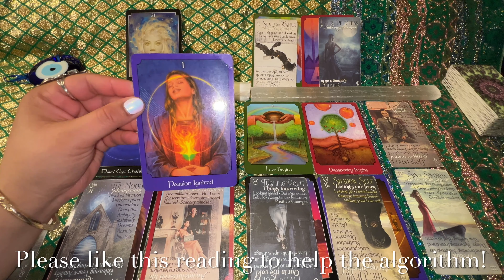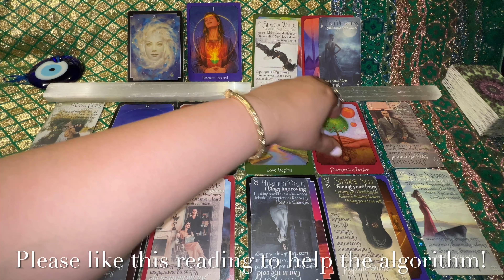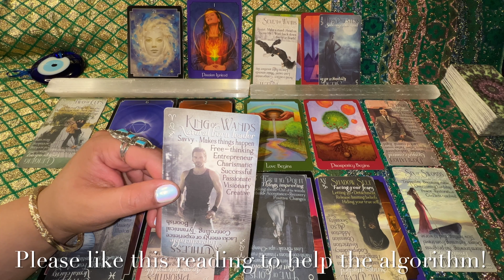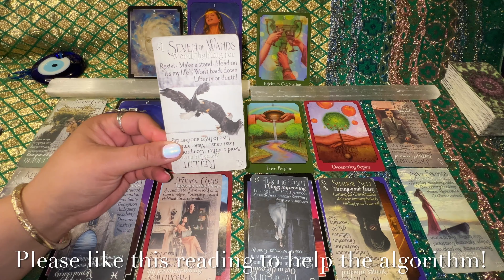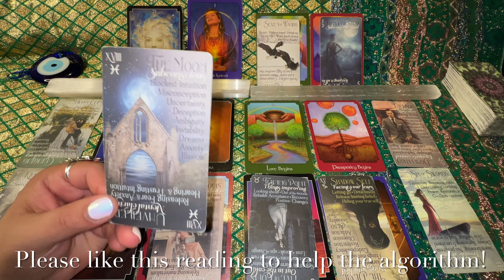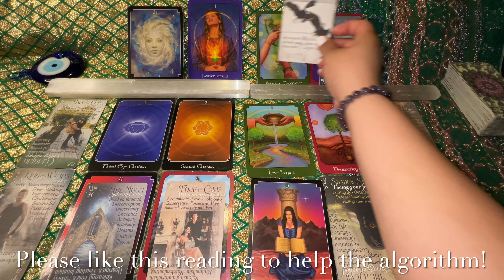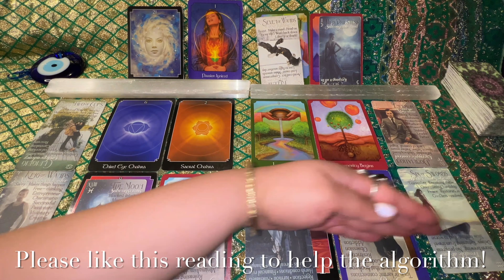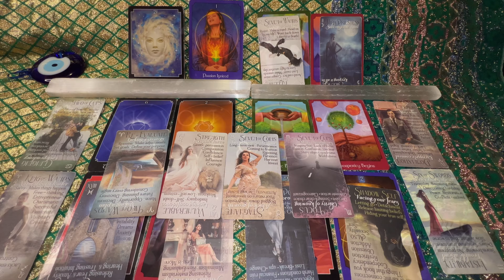This Person Is Facing Their Fears & Shadows Right Now For Taking Action On A Loving Exchange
NOTE: This is a general reading, take what resonates for your situation, if it resonates at all and leave what does not. Follow your intuition and take the energies how they apply to your situation. Also, this reading is not meant to replace any medical or professional advice.

Follow me if I resonate through: 🥰
💋Etsy EmpathicMoon777
💋FB Empathic Moon 777
💋YouTube Empathic Moon 777

🦋Durga Diana
🎰Empathic Moon 777

Empathic Moon 777 is devoted to your Soul's Expansion and Respecting your Spiritual Sovereignty through Divination. Offering Online & In-person Intuitive & Manifestation Services for Individuals or Groups as well as Workshops & Classes. We carry a selection of Durga Diana recommended Metaphysical Tools for Purchase to Support your Journey, Empathic Apothecary as well as 5D Consciousness Memorabilia. We Specialize in areas particular to Self-Love, Personal Transformation, Manifesting Your Reality, Coming Into Your Personal Power, Soul Mates & Twin Flame Connections. Empathic Moon 777 Believes in Community where we strive to build Partnerships with like-minded Healers, Artists, Lightworkers, Starseeds & More. Our Mission is to make Divination the Mainstream. We are located in the Heart of North America, Winnipeg, MB, Canada. Love, Durga Diana of Empathic Moon 777.

Empathic Moon 777 offers:
* Metaphysical Tools such as Crystals and Invocation Candles

638 Linden Ave
Winnipeg, MB
R2K 0P2
Canada

🦋Durga Diana
🎰Empathic Moon 777